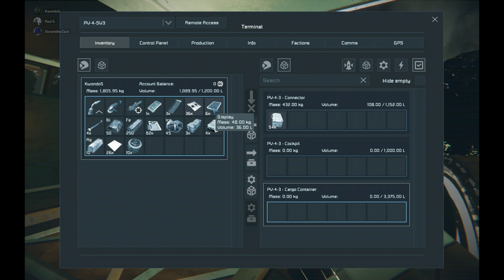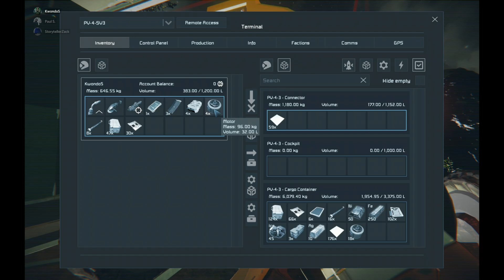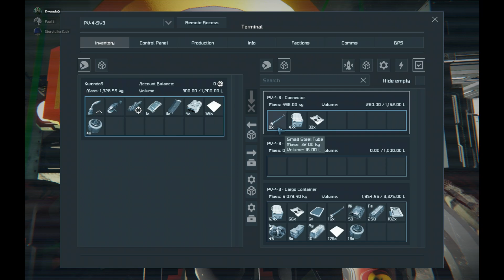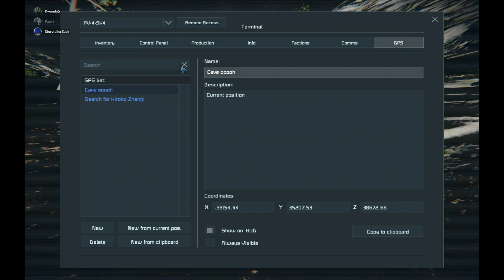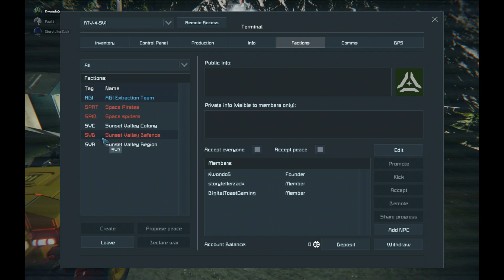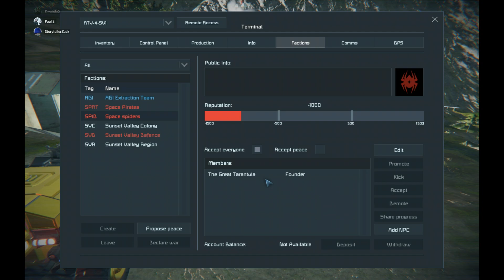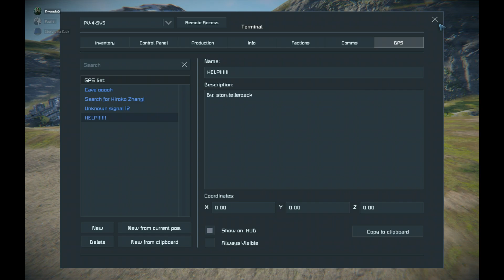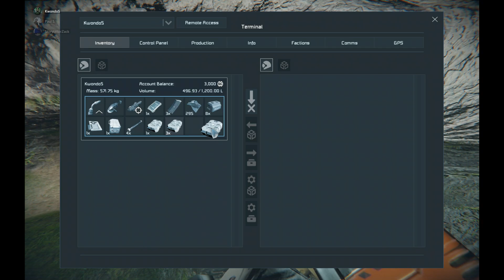Rookie Training: Getting a feel for things... Ep 1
The Rookies are in and on the ground for there first time in the field as Engineers... So let the Training begin.

This is a very layed-back game play of Space Engineers, so you will hear a lot of children in the foreground and background all through through this game play, I hope you enjoy.